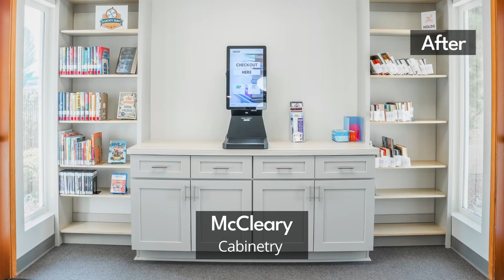TRL 2023 Facilities Highlights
From remodels and refreshes to paint jobs and flooring, many projects have been completed over the course of 2023 and this video highlights those projects.

Check out the updates that have happened to your local branch!